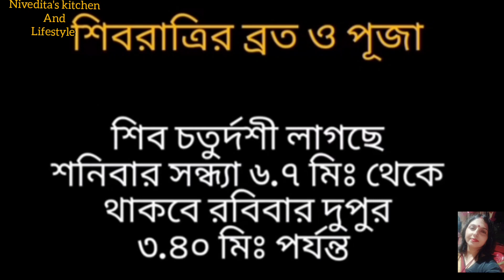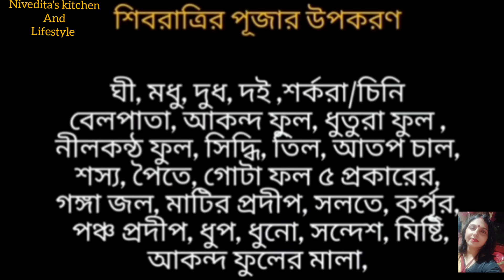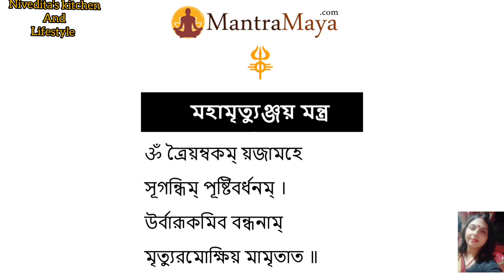শিবরাত্রি 2023 পূর্ণাঙ্গ সময়সূচি,উপকরণ সামগ্রী ও নিয়মবিধি/Lord Of Shiva/Vole Baba Ki Puja vidhi